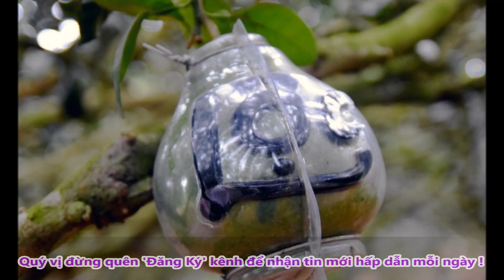Bưởi Tài Lộc đ,,ộ,c lạ giá tiền triệu vẫn hết ha`ng gần Tết Nguyên đán - TIN TỨC 24H TV